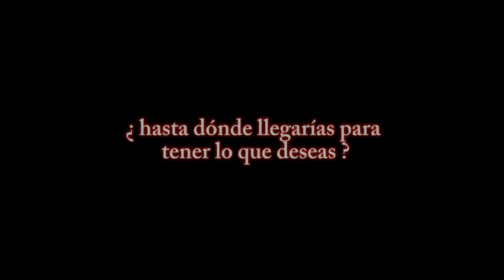EL PRECIO DE UN DESEO. THE PLACE - Tráiler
El 24 de octubre a la venta en DVD y Blu-ray.

En el bar “The Place” hay un hombre misterioso sentado cada día en la misma mesa.
Muchas personas se acercan a hablar con él, todos ellos con un deseo que satisfacer: ser más bella, pasar una noche con una estrella del porno, recuperar la vista o encontrar a Dios, entre otros.
El hombre toma nota de las peticiones y les da indicaciones sobre como satisfacer cada deseo. Estipula con cada visitante un contrato con lo que hay que pagar a cambio: robar una buena suma de dinero, poner una bomba o incluso matar. Si se lleva a cabo el deber asignado, el éxito está garantizado. ¿Estarán preparados para llevar a cabo el cometido?

Dirección: Paolo Genovese
Actores: Valerio Mastandrea, Marco Giallini, Alba Rohrwacher, Vittoria Pucchini, Rocco Papaleo